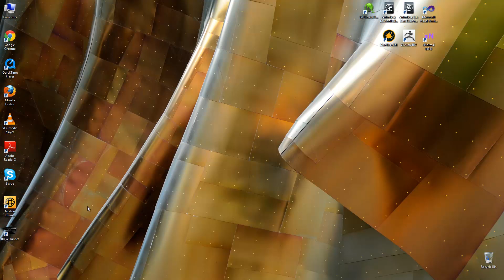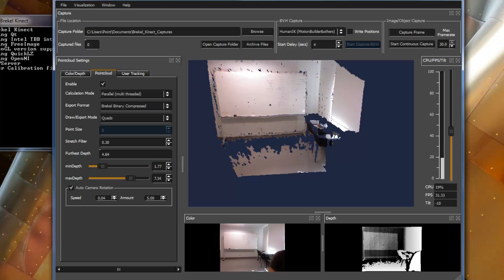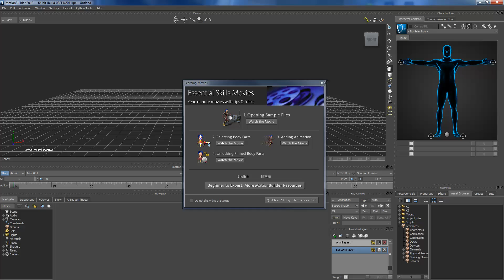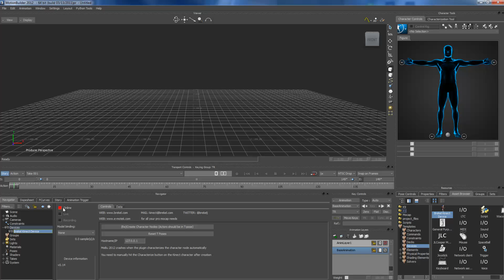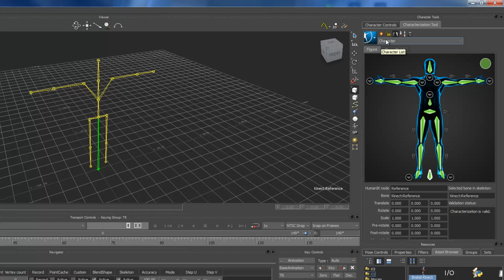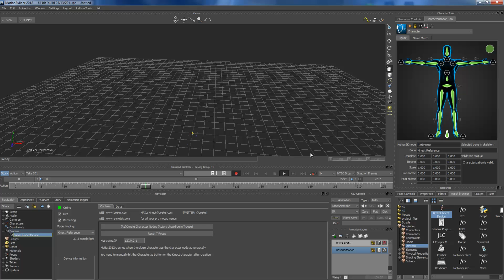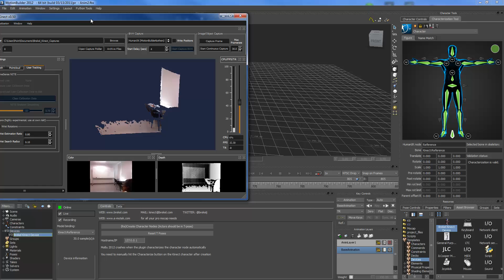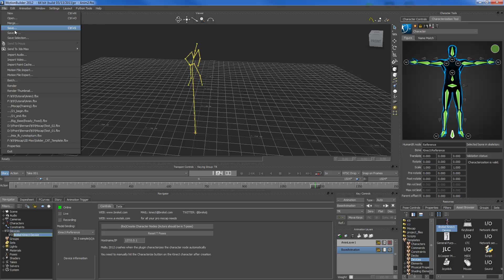Making MOCAP file with Brekel Kinect to MotionBuilder 2012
Link for download and install Brekel Kinect